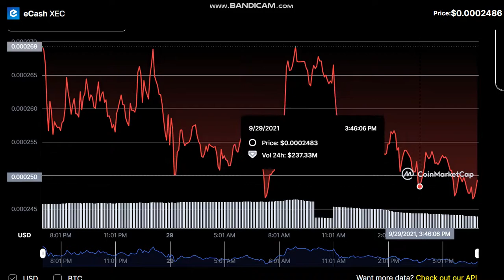eCash XEC - eCash to USD Chart